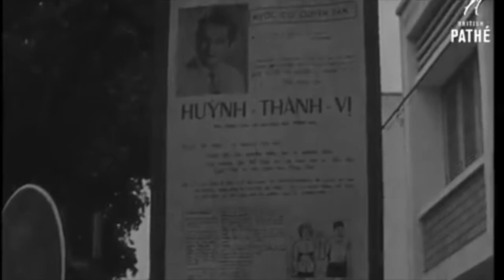Ｎｇｏ Ｄｉｎｈ Ｗａｖｅ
You have visited the Ｎｇｏ　Ｄｉｎｈ　Ｗａｖｅ.
You will be blessed with anti-communism, nationalism and catholic faith , but only if you give a thumb up

Song: HOME - Hold

Sources:
AP
CBS
British Pathé